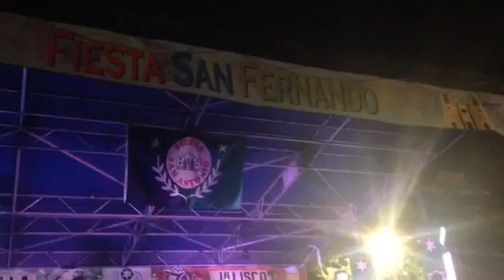Stephanie Lynn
Stephanie Lynn singing at Fiesta 2017 in San Antonio and backed
ip by Calle Seis.